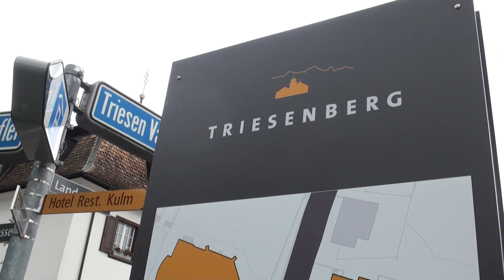Umfrage Gemeinde Triesenberg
TRIESENBERG - VB online war für die "300 Jahr Oberland"-Feier heute in der Gemeinde Triesenberg unterwegs und hat sich bei den Einwohnerinnen und Einwohnern erkundigt, wie es ihnen dort gefällt